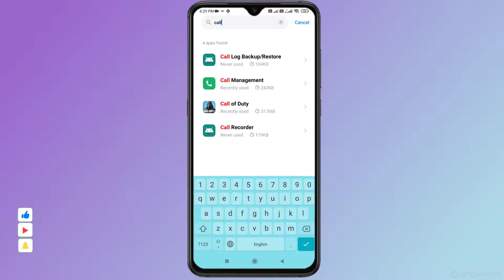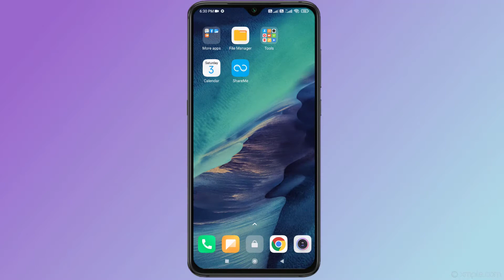Fix Network Error Check Your Network Connection Error in Call of Duty Mobile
How to Fix Network Error Check Your Network Connection Error in Call of Duty Mobile Error Code 0100011